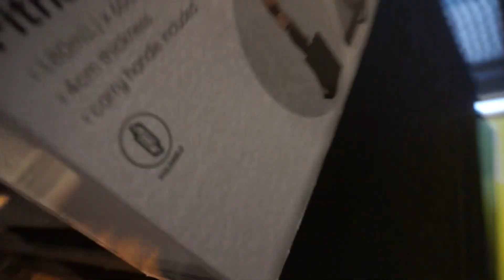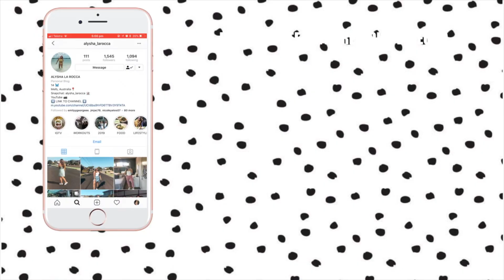HOW TO MAKE THE PERFECT SMOOTHIE, NEW GYM EQUIPMENT, BIRTHDAY CELEBRATION & DANCING | VLOG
HEY EVERYONE!
thank you so much for the support, I love you guys so much.

Love always,
Alysha 💋